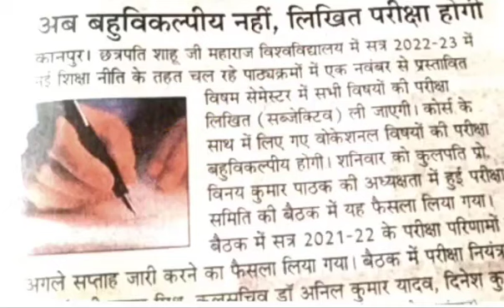B.Ed 2022 UPDATE | क्या सत्र 2022-2023 से होगी लिखित परीक्षा | B.Ed 2022 News | B.Ed 2022 Exam